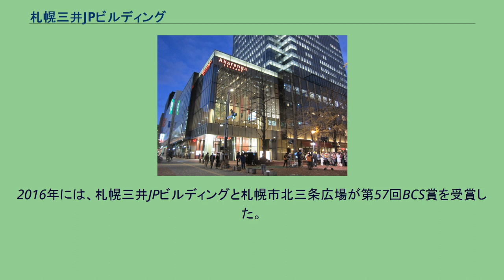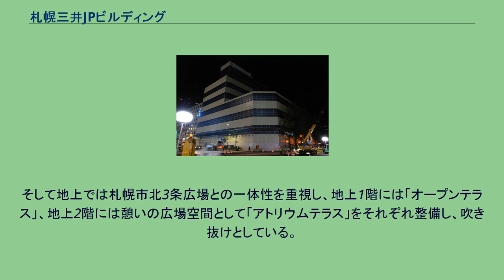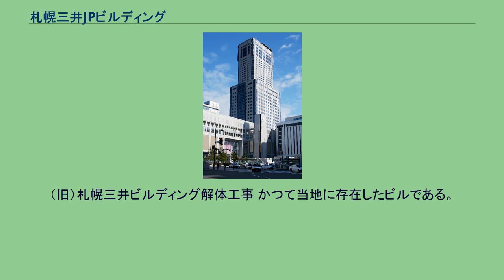札幌三井JPビルディング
建設中の札幌三井JPビルディング（左）と日本生命札幌ビル（右） 札幌三井JPビルディング（さっぽろみついジェーピービルディング）は、札幌市中央区北2条西4丁目にある超高層ビル。
敷地面積約5,510m2の当地に三井不動産と日本郵便の共同で建設された超高層ビル。
計画名は「北2条西4丁目計画」という呼称がある。
2006年（平成18年）の当初の計画時点では地下4階・地上36階で延べ床面積約99,000m2というもので、上層階にホテルを誘致し、旧ビル解体後の2008年（平成20年）春に着工・2012年（平成24年）春に竣工、高さは185mで道内一のビルとなる予定であった。
しかし旧ビルの解体作業は終わったものの、オフィス需要減少などの影響を受け竣工は予定より1年以上遅れると報じられた。
当初上層階に誘致するホテルには、外資系高級ホテルのウェスティンやマリオットなどが名を連ねたが、金融危機の影響で白紙撤回されている。
その後他の外資系を含むホテルと交渉を重ねた結果、2010年（平成22年）には帝国ホテルの進出で調整に入った。
しかし観光需要が低迷し、ホテル誘致には時間がかかると判断したため断念した。
断念に至るまで、当初の着工予定だった2008年（平成20年）以来4年もの間中心部の一等地が空き地のまま放置されてきたため、都心まちづくりを進める上でこれ以上の計画遅延は好ましくないという市側の意向もある。
なお2010年代は札幌都心部のビルが一斉に建て替え時期を迎え、それに合わせて2012年（平成24年）1月には「札幌駅・大通駅周辺地域」が都市再生特別措置法に基づく特定都市再生緊急整備地域に指定されている。
規模は地上20階・地下3階で延床面積は約68,000m2まで縮小され、低層階が商業施設・中高層階がオフィスビルとなり、2012年（平成24年）4月23日に着工。
高さは環境アセス逃れのため99.95mに変更された。
構造はS造（一部RC造・SRC造）で、地下1階から地上4階までが商業施設（赤れんがテラス）、地上6 - 19階がオフィスビルとなる。
延床面積のうち、テナント商業施設面積が8,495.65m2、テナントオフィス面積が25,423.60m2である。
オフィスは基準階床面積約560坪・天井高2.8mの無柱空間。
地下2階には約250台収容可能な駐車場が、オフィスと商業施設の間に挟まれた地上5階には道庁赤レンガを眺める展望テラスが設けられている。
地上1 - 4階には常緑の高木を植えたアトリウム空間、地上1階屋外には道庁向きに辻広場を設け、それぞれ憩いの空間とする。
また低層部の屋上は緑化が計画されている。
2014年（平成26年）8月1日の竣工と同時にオフィス部分が公開され、テナントが順次入居。
商業施設の「赤れんがテラス」は、開業時点では飲食店を中心に27店舗が出店して、2014年（平成26年）8月28日に開業した。
このビルの竣工に伴い、ビルに面する北3条通（北海道庁赤れんが庁舎から札幌駅前通まで）を廃止して「北3条広場」という歩行者専用空間へ変更し、2014年（平成26年）7月19日に供用開始された。
オープンカフェなどを設け多目的に利用されている。
また、このビルに先行して開設された札幌駅前通地下歩行空間には地下1階で接続している。
2016年には、札幌三井JPビルディングと札幌市北三条広場が第57回BCS賞を受賞した。
赤れんがテラス（2015年11月） 赤れんがテラスは「新しい感性と出会う、札幌の中庭」をコンセプトとしており、飲食20店舗・物販4店舗・サービス3店舗が出店している。
周辺施設と一体となった賑わい空間を創出するために、地上5階の展望テラスを含む5つのテラスが設けられているのが特徴である。
札幌駅前通地下歩行空間との接続部である地下1階には「地下テラス」を整備し、光天井やデジタルサイネージを活用して地上との回遊性向上を目指している。
そして地上では札幌市北3条広場との一体性を重視し、地上1階には「オープンテラス」、地上2階には憩いの広場空間として「アトリウムテラス」をそれぞれ整備し、吹き抜けとしている。
3階にはフードコート「バルテラス」を整備し、そこに地場の飲食店6店舗を集めることによって、北海道・札幌の食文化発...